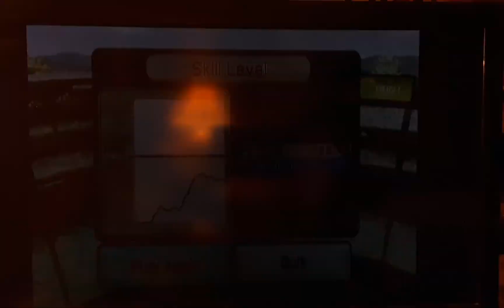Wii Sports Baseball - Episode 11 - The Lost Games (Part 2)